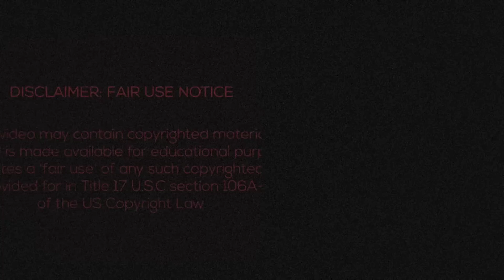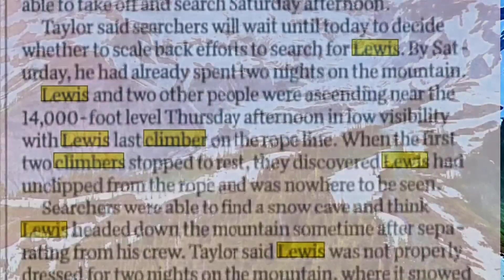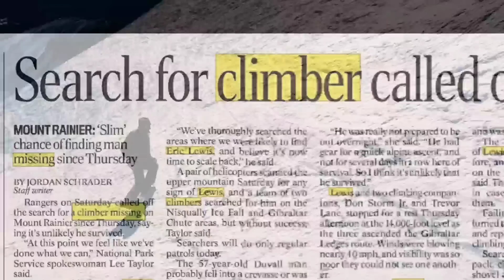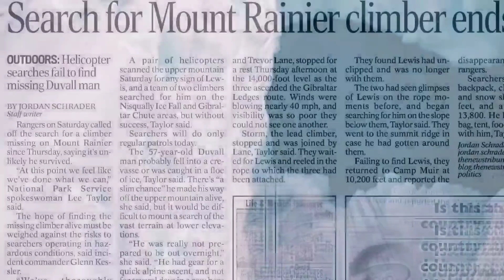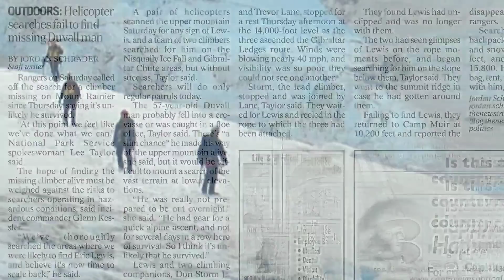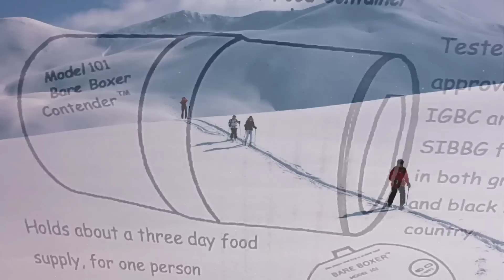Hiker Disappears Feet from Fellow Hikers on Mt Rainier & is Never Seen Again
Hello everyone,  in today's video we will be discussing what is in my opinion the most baffling disappearance in Mt Rainier's history.  Eric Lewis who had submitted the famous volcano over 10 times in the past was hiking with 2 fellow climbers on July 1, 2010. The men were using a safety rope and were all tethered together.  At some point around 13900 feet the two men in the lead decided to stop and take a break.  It was at this point they realized their friend Eric was no longer attached to their safety line.

My thoughts and prayers go out to Eric, his family and friends and everyone who has worked so hard trying to find him🙏

" neon glow"
" the rake"
" if humans disappear "
" go to sleep little Earth"

Special Photo Credits:

Strange Outdoors (main pic of Eric Lewis)
NPS
mountaineers.org ( route map of Mt Rainier)
Cascade Climbers (Gibralter route map and pic)
World Atlas ( Mt Rainier sunset)
Mt Rainier Search and Rescue
The Telegraph (chinook helicopter)

Sources:

Google Maps

Longview Daily News Sunday July 4, 2010 Page 8

The Olympian Saturday July 3, 2010 Page A3

The Olympian Sunday July 4, 2010 Page A3

The News Tribune ( Tacoma Washington)  Sunday July 4, 2010 Page B2

Omaha World-Herald Tuesday July 6, 2010 Front Page

The clips used are brief, edited with me narrating over showing only amounts needed to make my point.
I do not own or claim to own rights to footage.